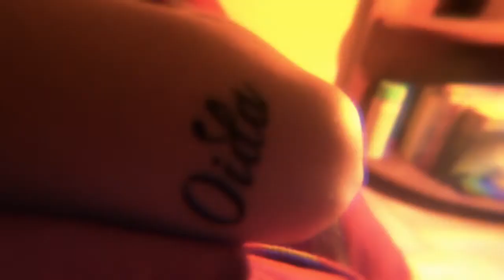DJ ENDS - XCUSE ME (OFFICIAL VIDEO)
cut: dribbs